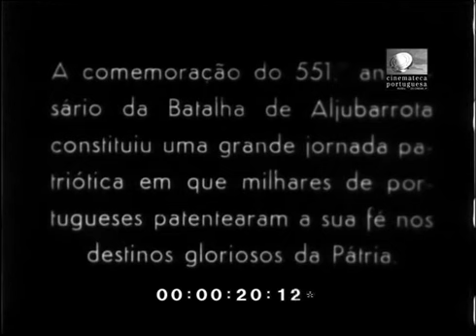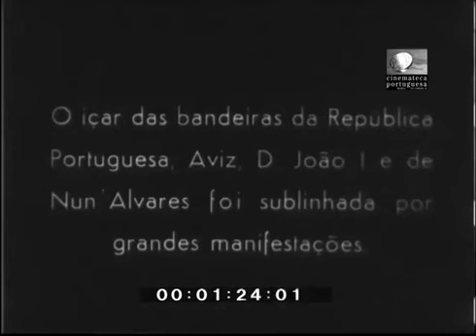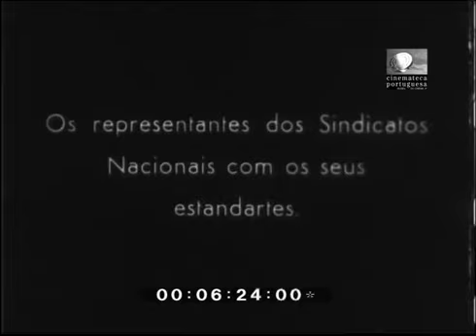COMEMORAÇÃO DA BATALHA DE ALJUBARROTA 1938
MOCIDADE PORTUGUESA E LEGIÃO PORTUGUESA NA COMEMORAÇÃO DA BATALHA DE ALJUBARROTA